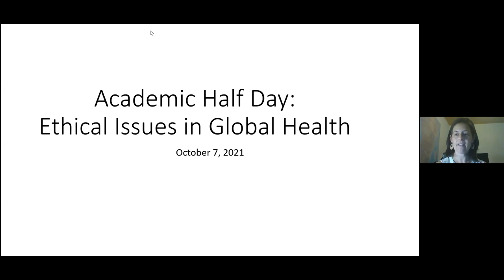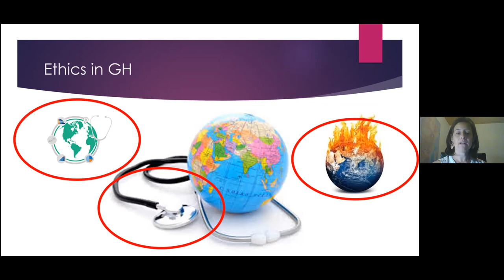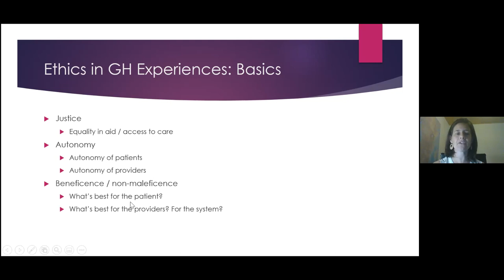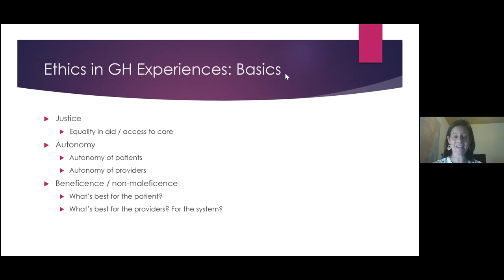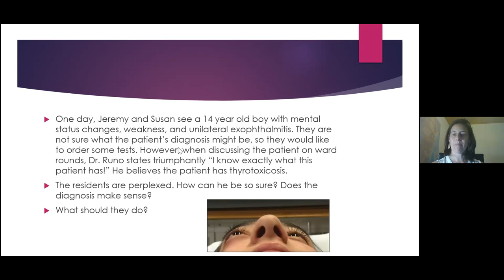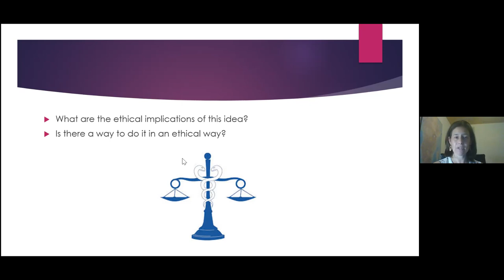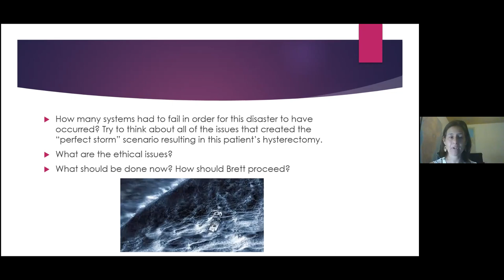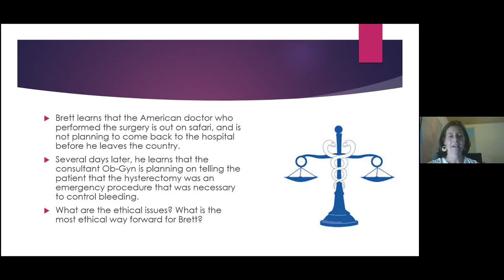AHD 10 7 21 Global Health Ethics & Case Study A Monroe Wise